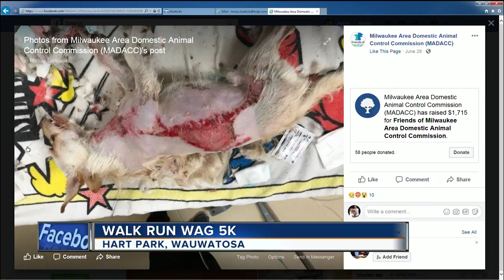Walk Run Wag - Saturday, July 14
Walk Run Wag benefits MADACC. It is happening Saturday, July 14 at Wauwatosa's Hart Park